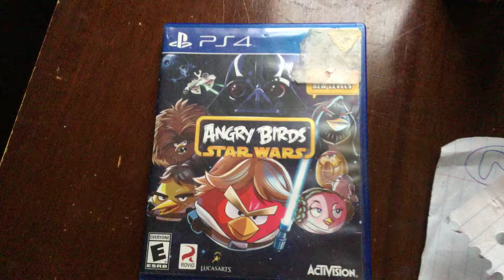Angry birds Star Wars Music Extended Imperial March